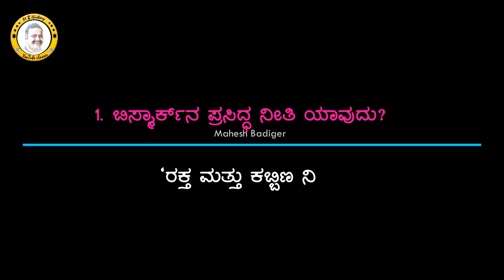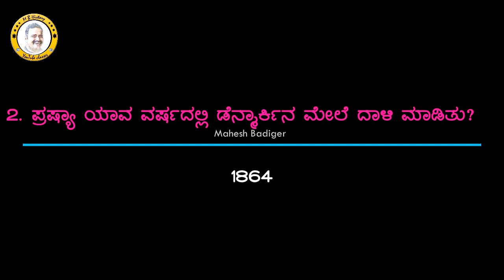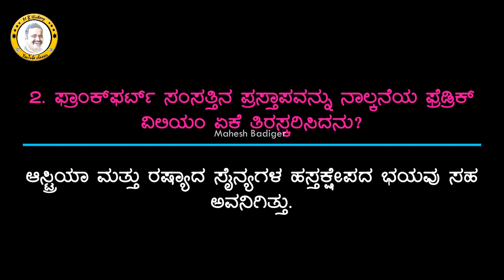ಅಧ್ಯಾಯ 9.3 ಜರ್ಮನಿ ಏಕೀಕರಣ. ಪ್ರಶ್ನೋತ್ತರಗಳು